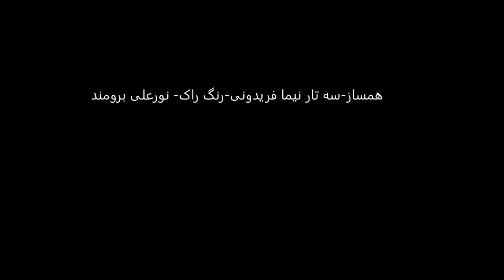سه تار نیما فریدونی رنگ راک نورعلی برومند